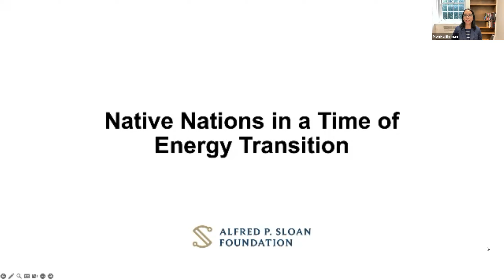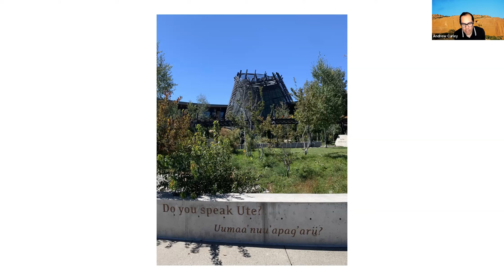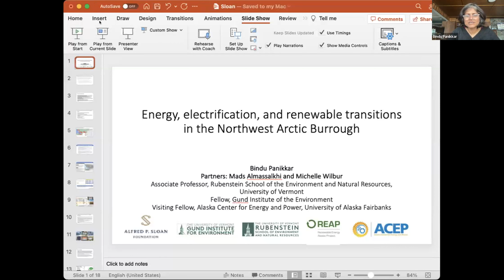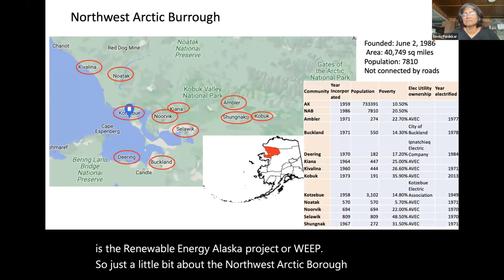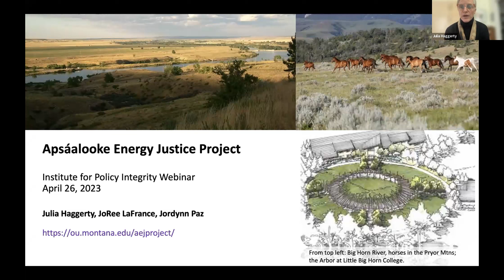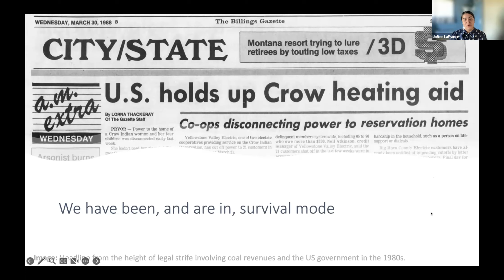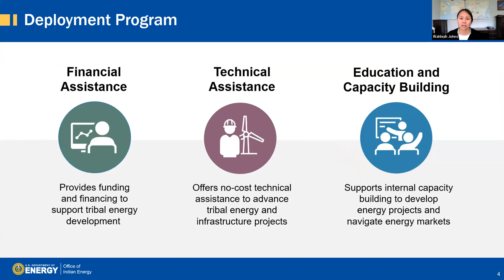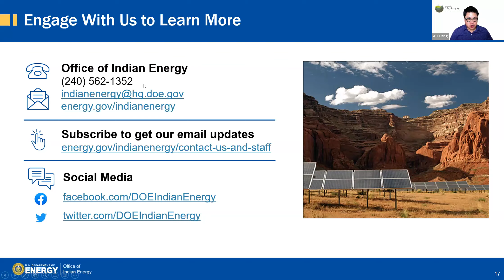Tribal Energy Transitions: Impacts, Opportunities, and Research Ethics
In this webinar, panelists shared preliminary findings from their research and policy work, focusing on both the local economic impacts energy transitions have on Indigenous tribes as well as the opportunities that energy transitions might create for these communities. The discussion addressed the technological and policy changes needed to make the most of these shifts. Panelists also reflected on their research design strategies for ensuring that their processes and results serve and benefit the communities they are engaging.